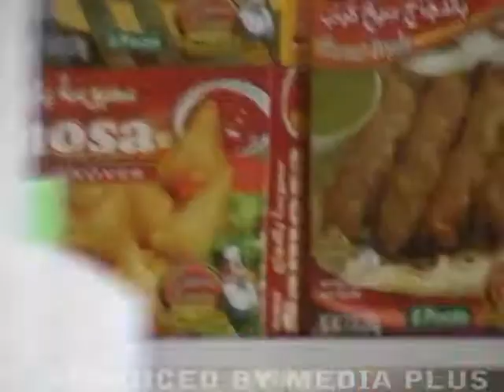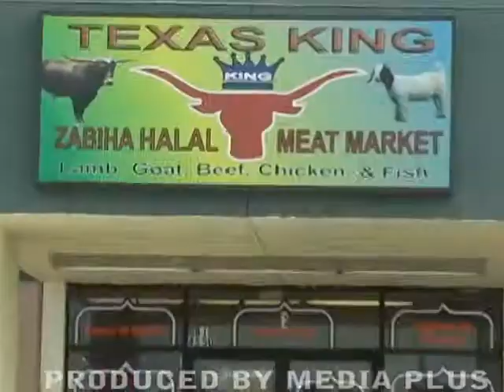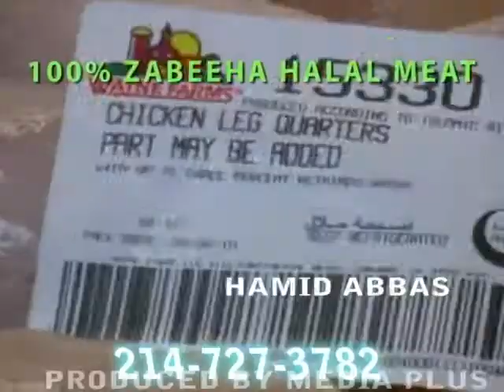TV COMMERCIALS PRODUCED BY MEDIA PLUS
MEDIA PLUS PRODUCTIONS